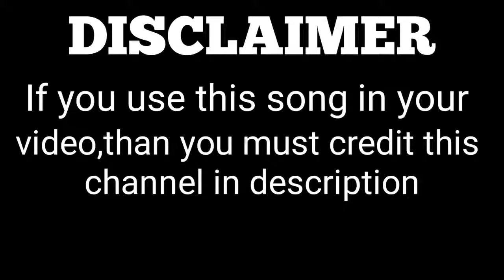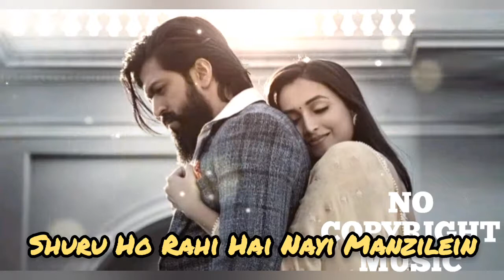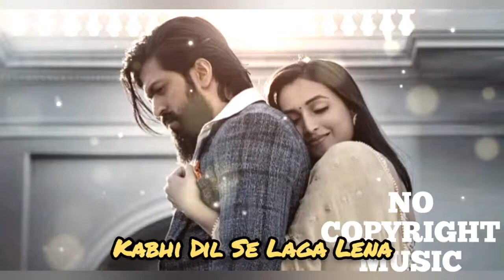Mehbooba song K G F Chapter 2 . k g f movie songs